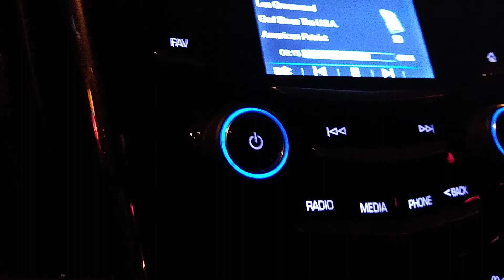May 10, 2019